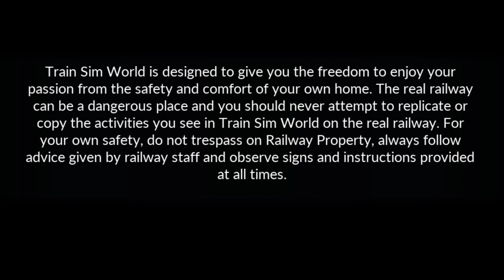Train Sim World 2020 - MP15DC Introduction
*  BTW, thank you for giving a 100% dislike rate for the first whole week! :)  *

Learn the basic of operating an MP15DC diesel-electric locomotive and switching within a yard.

Train Sim World: Peninsula Corridor: Caltrain MP15DC Diesel Switcher Loco Add-On
Scenario - MP15DC Introduction
Locomotive used - 2* MP15DC CT
Location - Central Maintenance Facility Caltrain

Climb aboard for challenging switching, maintenance-of-way, and train rescue operations with the Train Sim World Caltrain Electro-Motive MP15DC diesel locomotive for the Peninsula Corridor: San Francisco – San Jose route!

To handle a variety of special duties, commuter railroad Caltrain rosters a pair of versatile EMD MP15DC locomotives which originally served the Southern Pacific.

The MP15DC is a multi-purpose locomotive build in the traditional “end cab” design of diesel switchers but equipped with trucks capable of mainline service. Constructed by Electro-Motive (EMD) from 1974 through 1980, the MP15DC is a four-axle (B-B), 1,500-horsepower (1119 kW) locomotive powered by an EMD 12-cylinder 645-series engine and employing a D.C. generator. A total of 351 MP15s were constructed.

Dressed in Caltrain’s colorful livery, the TSW MP15DC is a superb re-creation of the distinctive locomotive and features exacting details, fully interactive and realistic controls, and true-to-life performance. And you’ll have the opportunity to put the Caltrain MP15DC through its paces in a variety of authentic duties ranging from switching and train make-up duties at the railroad’s San Jose shop facilities to handling heavy-tonnage work trains on the main line to coming to the rescue of failed commuter trains!

Please note: Peninsula Corridor: San Francisco - San Jose Route Add-On is required, as a separate purchase, in order to utilise the content featured in this add-on.

Avoid any negative and hateful comment... (Spammer comments will be removed)